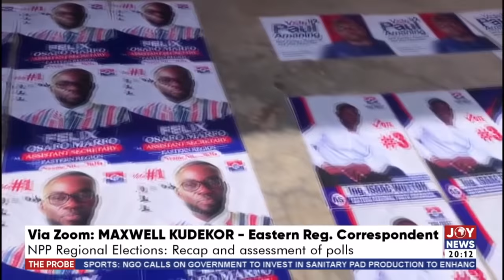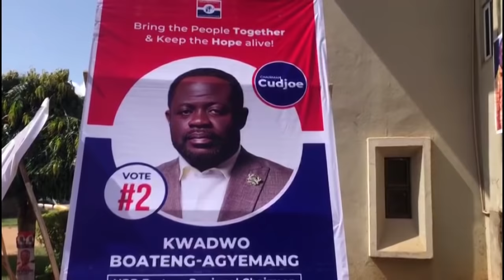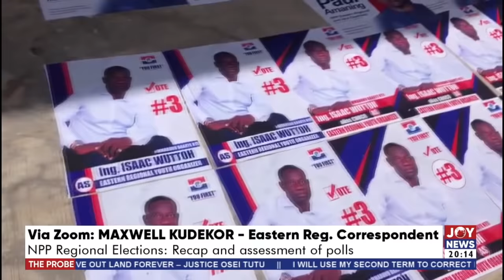NPP Regional Elections: Recap and assessment of polls - The Probe on JoyNews (29-5-22)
Recap and assessment of polls - The Probe on JoyNews (29-5-22)